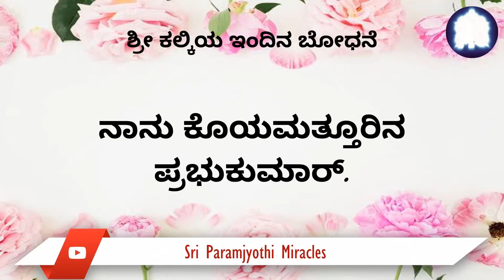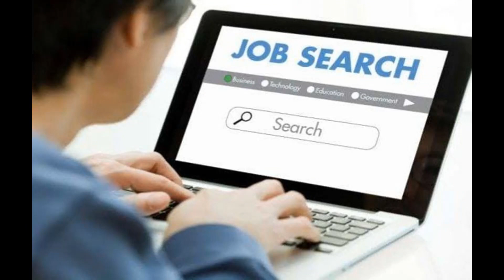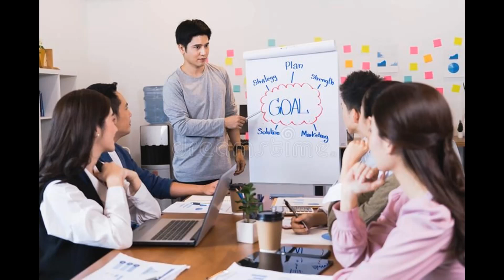8/8. ಹಿಂದಿನ ದಿನಗಳಲ್ಲಿ ನಾನು ಸಂಪಾದಿಸುತ್ತಿದ್ದುದ್ದಕಿಂತ ಹತ್ತು ಪಾಲು ಹೆಚ್ಚು ಸಂಪಾದಿಸುತ್ತಿದ್ದೇನೆ.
ನಾನು ಚೆನ್ನೈನಲ್ಲಿ ವಾಸವಾಗಿದ್ದಾಗ, ನಾನು ಯೂತ್ ದೀಕ್ಷೆ ಮತ್ತು ನಂತರ ಬ್ರೇಕ್ ಥ್ರೂ ಪ್ರಕ್ರಿಯೆಗಳಲ್ಲಿ ಭಾಗವಹಿಸಿದೆ. ಯಶಸ್ಸು ಮತ್ತು ಅಭಿವೃದ್ಧಿಯ ಬಗ್ಗೆ ಈ ಪ್ರಕ್ರಿಯೆಗಳಲ್ಲಿ ಸಂಪಾದಿಸಿದ ಸ್ಪಷ್ಟತೆಯಿಂದ, ನಾನು ಚೆನ್ನೈನ ಮೆರಿಲ್ ಲೈಂಚ್ ನಲ್ಲಿ ಮುನ್ನೂರು ಅಭ್ಯರ್ಥಿಗಳಲ್ಲಿ ವಾರ್ಷಿಕ ನಾಲ್ಕೂವರೆ ಲಕ್ಷ ರೂಪಾಯಿಗಳ ವೇತನ ಪ್ಯಾಕೇಜ್ ನೊಂದಿಗೆ ಆಯ್ಕೆಯಾದೆ. ಶ್ರೀ ಕಲ್ಕಿ ಅಮ್ಮಭಗವಾನರ ಅನುಗ್ರಹದಿಂದ, ನನ್ನ ನೌಕರಿಯಲ್ಲಿ ನಾನು ಹಲವಾರು ಪ್ರಶಸ್ತಿಗಳನ್ನು ಮತ್ತು ಮೆಚ್ಚುಗೆಗಳನ್ನು ಪಡೆದೆ.